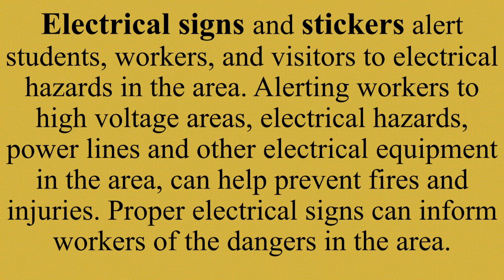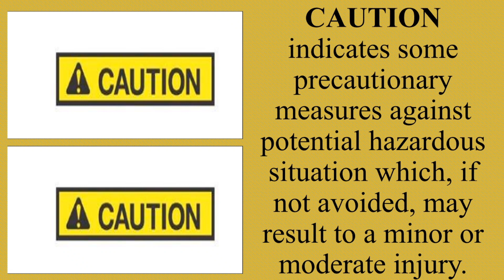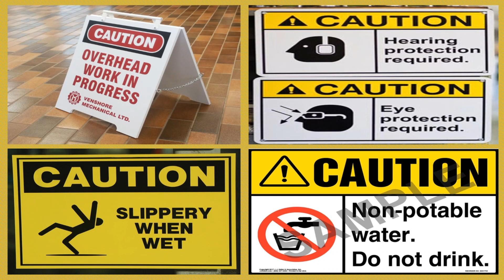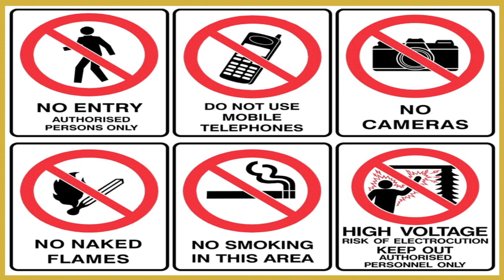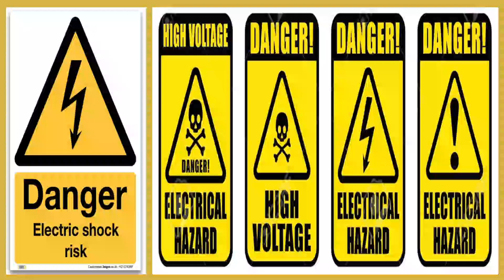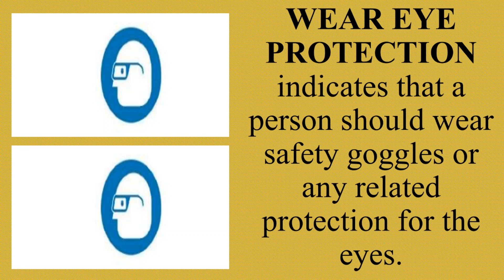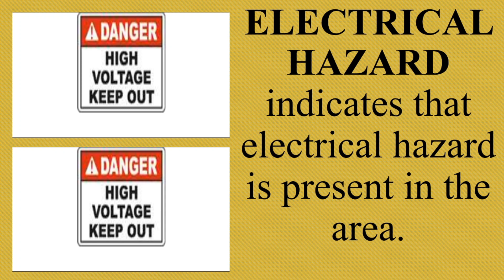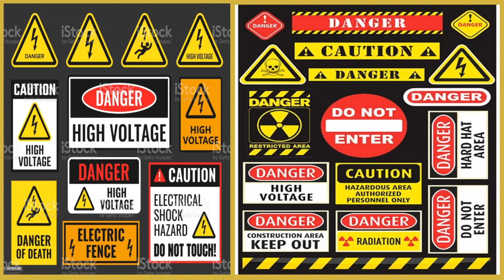ELECTRICAL SIGNS / GRADE 7 AND 8 Moncada Catholic School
Lesson on TLE about Electrical Signs  /  Moncada Catholic School